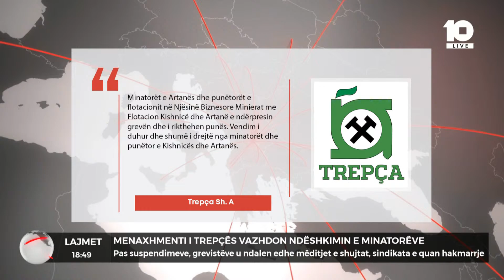Pas suspendimeve, grevistëve u ndalen edhe mëditjet e shujtat, sindikata e quan hakmarrje